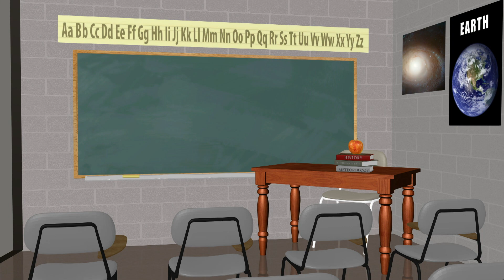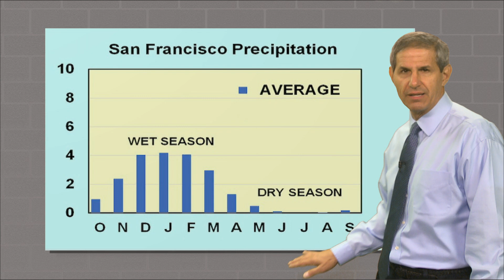WxYz October 18, 2017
California Wildfires